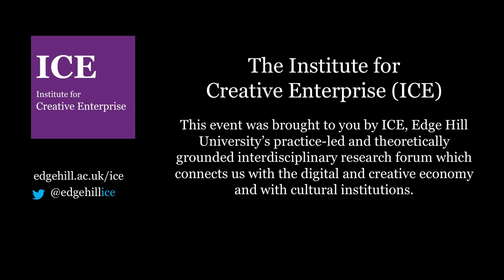Festival of Ideas 2019: Film Screening of "Flash Gordon" plus Q&A with Director, Mike Hodges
Festival of Ideas
15th October 2019
Film Screening of "Flash Gordon" plus Q&A with Director, Mike Hodges

As part of this year’s Festival of Ideas, ICE is delighted to be welcoming British film legend, Mike Hodges, to host a screening of his classic Flash Gordon.

Best known for directing Get Carter and the 1980’s release of Flash Gordon, Mike Hodges has most recently directed a biographical documentary feature for Hurricane Films, in collaboration with ICE. All At Sea is an insight into Hodges’ life, looking at his time spent in the Royal Navy before “drifting” towards the beginning of his career in the film industry.

Mike Hodges will be joining us at Edge Hill University for a screening of his classic, Flash Gordon. Following the screening, Mike will be joined on the sofa by ICE Director, Professor Martin McQuillan for a conversation on his films, the path his career took and his life in general. There will also be the opportunity for an audience Q&A.

This event took place at Edge Hill University's Ormskirk campus.